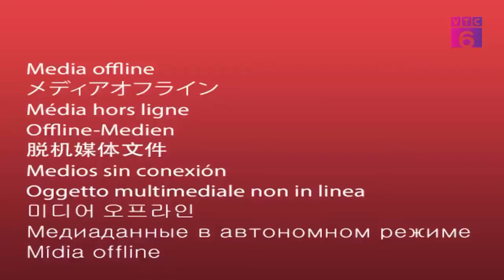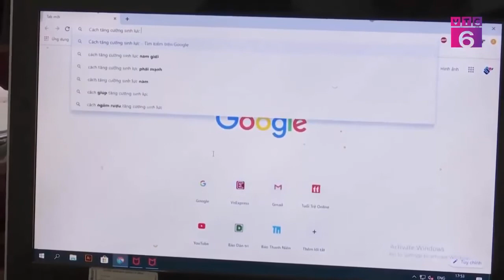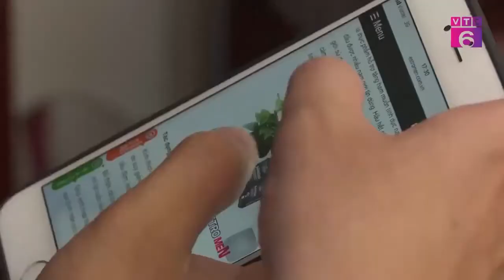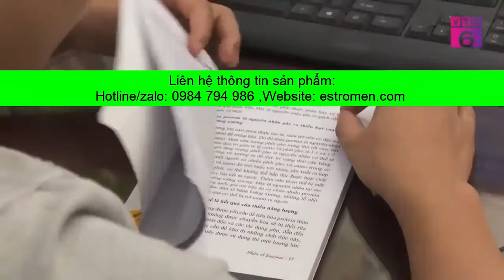CHUYÊN GIA GS TS Nguyễn Đình Tảo Nói Về Tác Dụng Của Estromen Tăng Cường Sinh Lý Nam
Viên sủi EstroMen là dòng sản phẩm hỗ trợ khả năng sinh lý nam giới vừa được Công Ty Cổ Phần Công Nghệ Cao GOB Quốc Tế ra mắt. Đây là viên uống được bào chế dưới dạng viên sủi với những thành phần chiết xuất từ thảo dược quý hiếm từ thiên nhiên.
🔥CHỈ CẦN 1 VIÊN - ĐƯA NÀNG LÊN TIÊN

🌟ESTROMEN là viên sủi tăng cường sinh lực đầu tiên tại Việt Nam với chiết xuất độc đáo của cây MUIRA PUAMA từ rừng AMAZON mang tới hiệu quả nhanh chóng và an toàn cho người sử dụng.

⚡ESTROMEN HIỆU QUẢ ĐỘT PHÁ QUA 3 GIAI ĐOẠN :

➕KIỂM SOÁT XUẤT TINH 🔜 LÀM CHỦ THỜI GIAN CUỘC YÊU

➕KÍCH THÍCH KHOÁI CẢM 🔜 TĂNG KHẢ NĂNG CƯƠNG DƯƠNG

➕THỜI GIAN ÂN ÁI 🔜 LÊN TỚI CẢ TIẾNG ĐỒNG HỒ

💯THÀNH PHẦN 100%  THẢO MỘC THIÊN NHIÊN :

🌿BẠCH TẬT LÊ : Giúp cường dương, tổng hợp chất đạm làm tăng cơ bắp, tăng ham muốn và khả năng miễn dịch.

🌿DÂM DƯƠNG HOẮC : Bổ thận tráng dương, tăng cường sinh lý cho cả nam giới và nữ giới. Sinh tinh dịch, hỗ trợ điều trị bệnh vô sinh do tinh dịch yếu, ít tinh dịch . Hạ huyết áp, tốt cho tim mạch.

🌿CHIẾT XUẤT CÂY MUIRA PUAMA TỪ RỪNG SÂU AMAZON : Là một loại thảo dược mà từ lâu, nó đã được liệt vào danh sách hàng đầu các vị thuốc kích thích dục năng của cư dân vùng Amazon. Trong “Dược điển Anh” Muira Puama được khuyến khích để điều trị các bệnh lý và chứng bất lực chức năng tình dục của cả nam giới và nữ giới. Người dân nhiều nước châu Âu khác cũng sử dụng Muira Puama để điều trị chứng bất lực, vô sinh, đau dây thần kinh, rối loạn kinh nguyệt.

🌿NHỤC THUNG DUNG :Vị thuốc bổ thận với cả nam lẫn nữ, kiềm chế quá trình lão suy và kéo dài tuổi thọ, tăng thể lực, giúp kéo dài thời gian quan hệ.

🌿CÁC VITAMIN VÀ KHOÁNG CHẤT : Bồi bổ cơ thể, giúp ngủ ngon, tăng cường khả năng miễn dịch và trao đổi chất, giúp tinh thần sảng khoái, khỏe mạnh.

(TỐI ƯU DÙNG HÀNG THÁNG)

- Nam giới có độ tuổi từ 18 đến 60 tuổi.

- Thực phẩm hỗ trợ tăng cường sinh lực, sức khỏe.

- Dùng hàng ngày vào buổi sáng để cung cấp đủ lượng cho cơ thể trong cả ngày.

⚡Dạng Sủi hấp thụ nhanh hơn, hiệu quả hơn gấp 20 lần. Uống 1 viên một lần, mỗi ngày 2 lần vào buổi sáng và tối.

⭐ESTROMEN là sản phẩm được Bộ Y Tế cấp phép và chứng nhận An Toàn Thực Phẩm

❇NHIỀU NGƯỜI NỔI TIẾNG ĐÃ SỬ DỤNG ESTROMEN HÀNG NGÀY, CÒN BẠN THÌ SAO ?

☎ĐẶT MUA ƯU ĐÃI NGAY HÔM NAY TẠI ĐÂY (Giảm ngay 50% + Mua 2 Tặng 1)
📌(MIỄN PHÍ giao hàng toàn quốc - Thanh toán khi nhận hàng - giao hàng KÍN ĐÁO)

Cám ơn các bạn đã dành thời gian theo dõi video clip này !
chúc các bạn có thật nhiều niềm vui và sức khỏe trong cuộc sống !